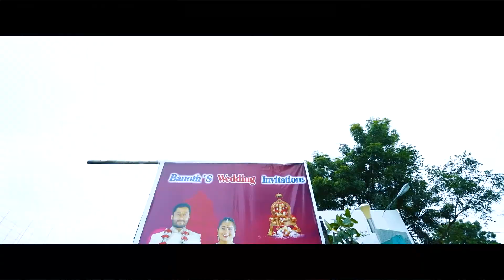Ashwitha Sree&Kartheek Kumar||Wedding Highlights|| This Year Best Wedding Promo||SatyaSuresh||Pho